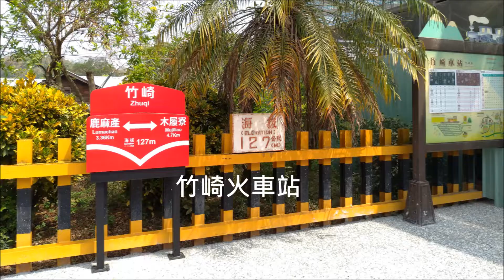嘉義竹崎公園花旗木 天空走廊 竹崎車站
嘉義竹崎親水公園近日花旗木大爆發，每棵樹的樹枝都被粉嫩花朵包覆著，看起來非常壯觀，花朵綻放時猶如粉紅大爆炸，浪漫夢幻美不勝收，也吸引不少遊客前來拍照觀賞。花旗木別名為：泰國櫻花、三月櫻、平地櫻花、珊瑚櫻等等，花期每年3~4月左右。
天空走廊位於嘉義竹崎公園內，於2014年7月8日啟用，天空走廊建於樹林之中，全長大約185公尺，最高處有19公尺高，登高望遠風景相當美麗，很適合不怕高的朋友前來挑戰。
竹崎親水公園內有兩座特色景觀吊橋(千禧橋、弘景橋)，另有花仙子步道、兒童戲水區以及許多別具特色的裝製藝術與詩集壁畫。
竹崎車站為林務局阿里山林業鐵路阿里山線之鐵路車站，舊名「竹頭崎」，距嘉義起點14.2公里，海拔127公尺，是阿里山鐵路平地段的最後一站，也是森林鐵路的登山起點。